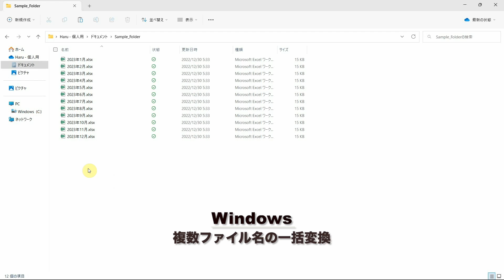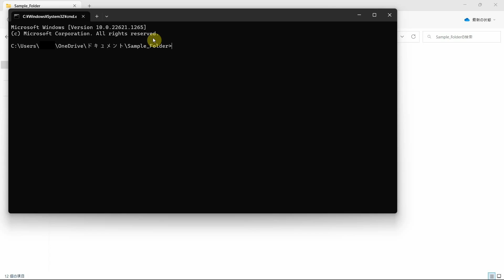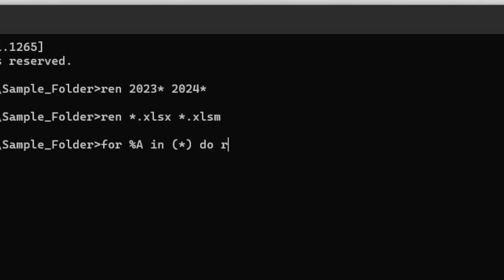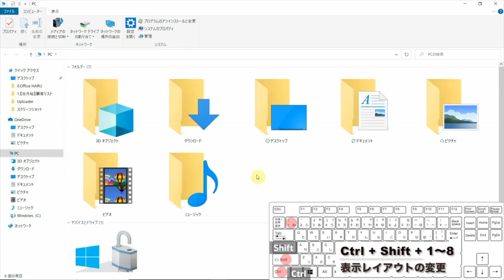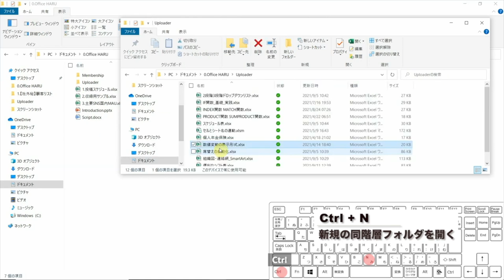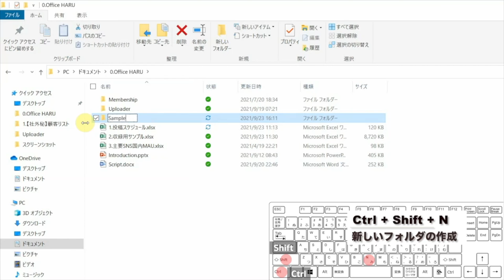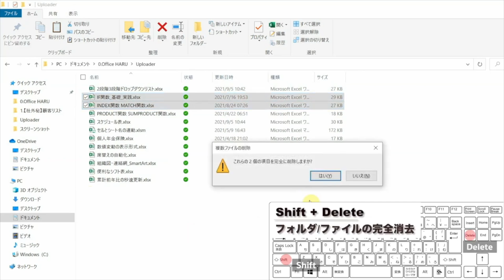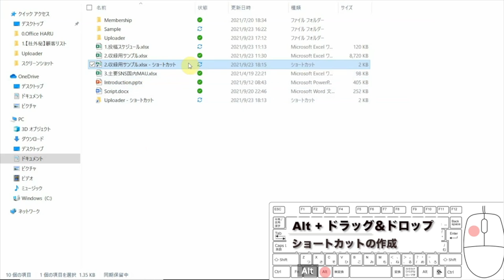【Excel講座】大量のファイル名を一括変更するテクニック★早く知りたかった！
‹コマンドプロンプト構文サンプル›
＊｢2023｣を｢2024｣に変更する
　【ren 2023* 2024*】
＊拡張子｢.xlsx｣を｢.xlsm｣に変更する
　【ren *.xlsx *.xlsm】
＊｢社外秘_｣を先頭に追加する
　【for %A in (*) do ren "%A" "社外秘_%A"】
＊｢社外秘_｣を末尾に追加する
　【for %A in (*) do ren "%A" "%~nA_社外秘%~xA"】

★NEW!!★
↓書籍『Excel 関数･最速メソッド』はこちらから↓

00:00 Introduction
01:17 先頭の文字列を変更する
02:34 末尾の文字列(拡張子)を変更する
03:01 新たに文字列を追加する
04:28 フォルダ操作のショートカットキー40選

編集用PC(Apple MacBookPro 2021 14インチ)
コンデンサーマイク(MAONO AU-A04T)
モニター(NewBridge NB-M34UWQ 3440×1440)

PCスキルをもっとシンプルにご紹介しています。

Office HARU